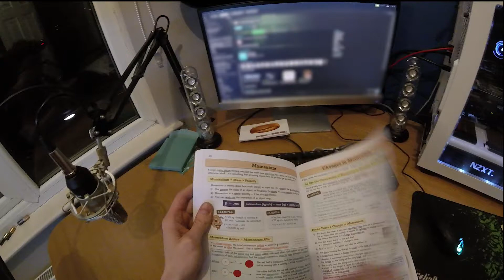The Problem with CGP Revision Guides! (See description)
Ok ok, so they are very good guides, but what were they thinking when they came up with this?! And underlined it like it was essential to know?

If they ask you for a definition of momentum in your exams, simply say momentum = mass x velocity! Using the word 'oomph' will not get you marks!